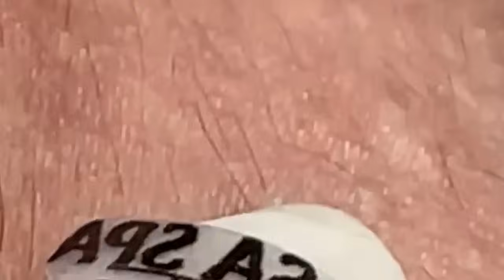الوقت المناسب مع فيديوهات الغاز الطبيعي المسال